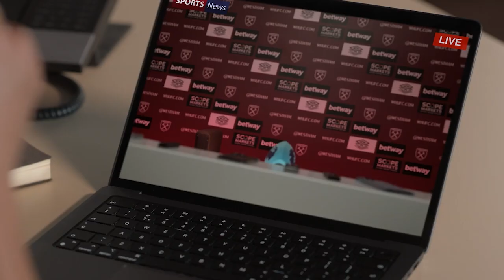Half Hour With: Ted Lasso (Nick Mohammed & Anthony Stewart Head)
Half Hour With: Ted Lasso
Nick Mohammed (Actor)
Anthony Stewart Head (Actor)

THIS INTERVIEW WAS TAPED BEFORE MAY 2, 2023 - PRIOR TO THE WGA STRIKE